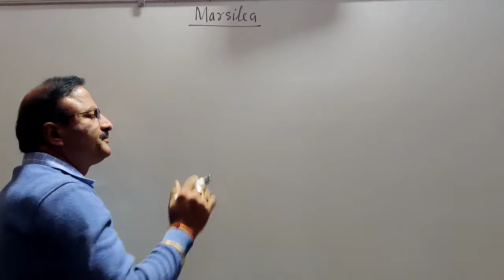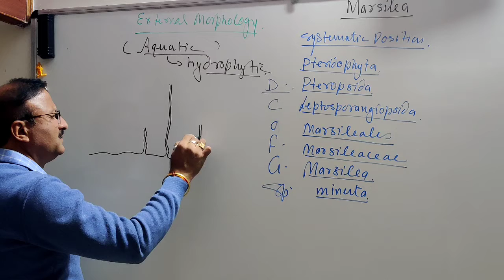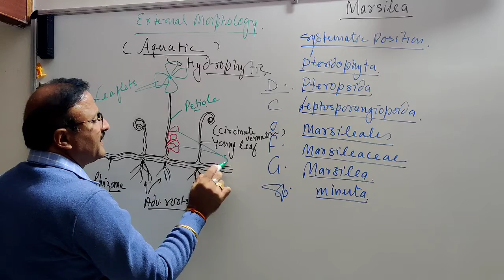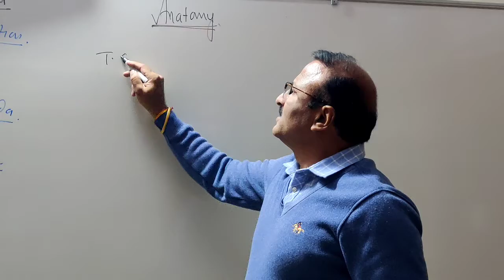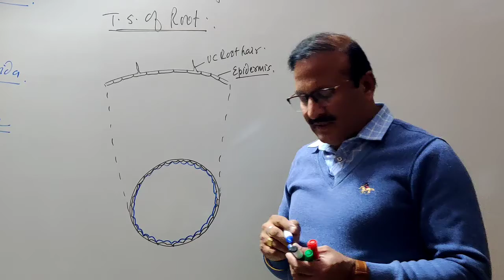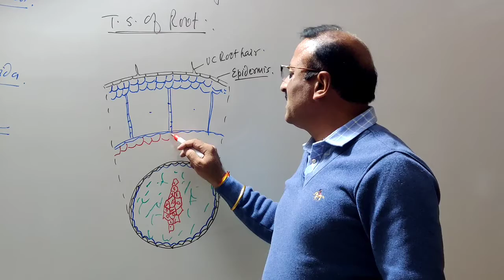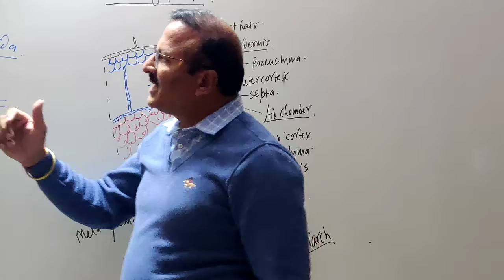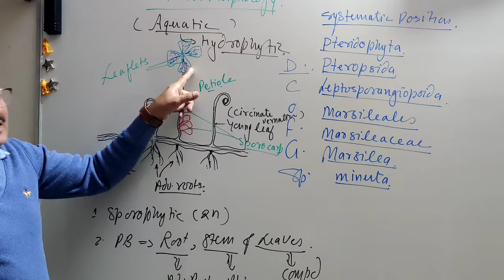Pteridophyta Part- 30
Morphology